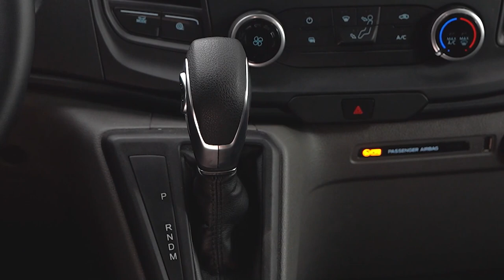Ford Transit: primeira van automática do Brasil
Dirigimos e fomos conhecer de perto as versões automáticas da Ford Transit, com câmbio de 10 velocidades e muito conforto para o motorista.